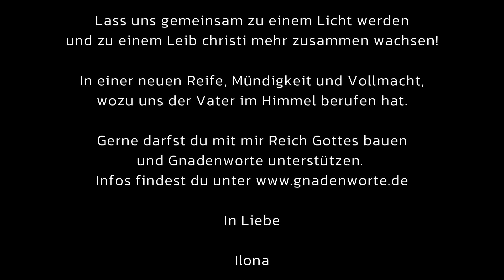Input / Kurzpredigt: Glauben oder sehen wollen?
Lebst du im Glauben oder im Sehen? Fällt es dir schwer zu Glauben, gerade wenn du nichts siehst und du fängst an zu zweifeln?

Johannes 20,29
Jesus spricht zu ihm: Weil du mich gesehen hast, Thomas, so glaubst du; selig sind, die nicht sehen und doch glauben.